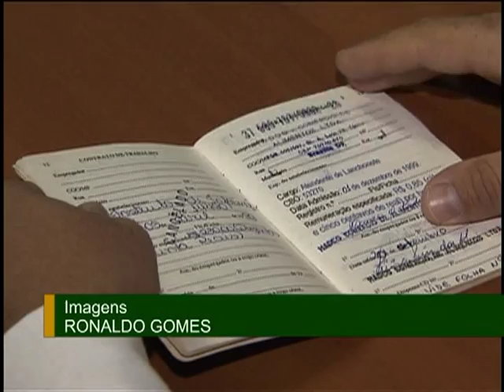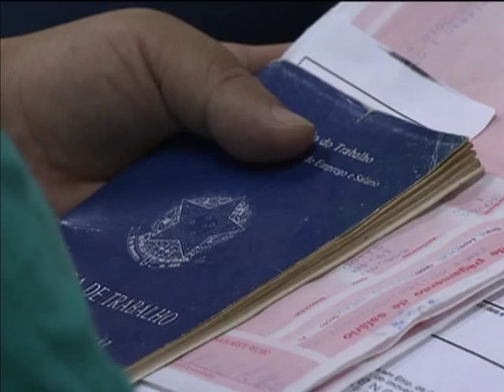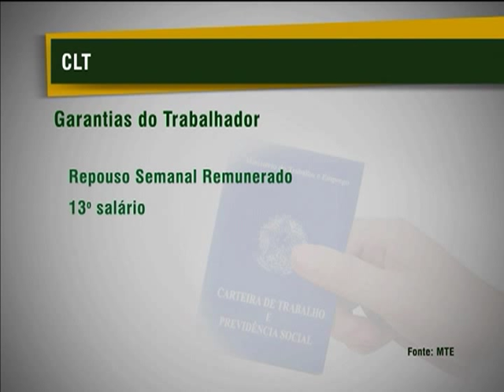Consolidação das Leis do Trabalho completa 70 anos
NOTÍCIAS NBR - 30.04.13 - Nesta quarta-feira (01), a Consolidação das Leis do Trabalho (CLT) completa 70 anos. O documento tem mais de 900 artigos sobre os direitos e deveres do empregado. A CLT foi assinada pelo presidente Getúlio Vargas no dia 1º de maio de 1943. O repouso semana remunerado, 13º salário, seguro acidente de trabalho, direito de greve e aviso prévio são algumas das garantias previstas na lei.